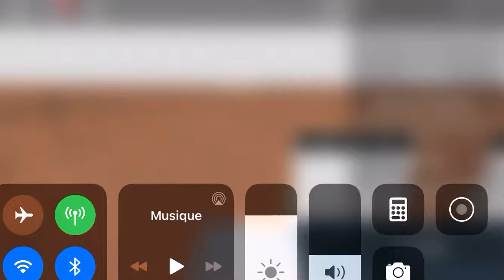To the MCSO admin’s, I’m in the psp group, when I join the Team it does this to me...